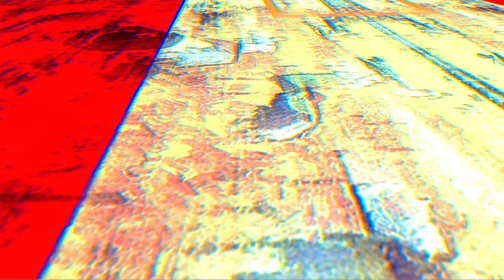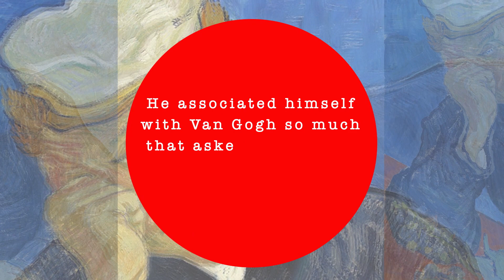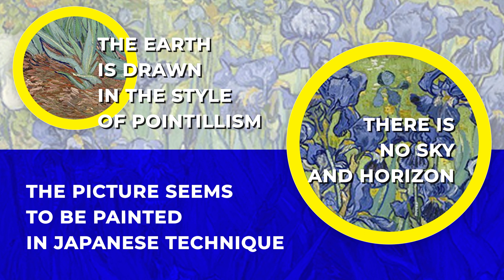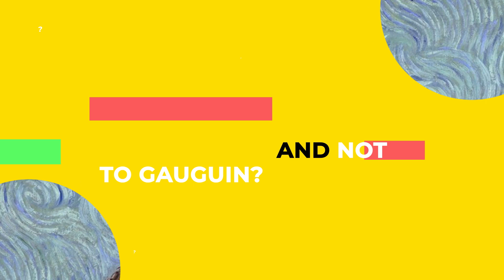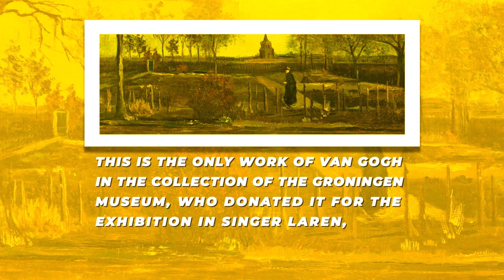Vincent Van Gogh: From Attempted Murder to Suicide, Untold Story of a Genius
In this episode of the Artscope series, we talk about the untold story of Vincent Van Gogh, one of the greatest artists of all time. From mental health problems, attempted murder to suicide.

Vincent Van Gogh, one of the most well-known post-impressionist artists, for whom color was the chief symbol of expression, was born in Groot-Zundert, Holland on March 30, 1853.
In spite of his lack of success during his lifetime, van Gogh’s legacy lives on having left a lasting impact on the world of art. Van Gogh is now viewed as one of the most influential artists having helped lay the foundations of modern art.

On 27 July 1890, again suffering from depression, Van Gogh shot himself. He died two days later.

Timeline:
0:00 How to Steal Van Gogh Paintings
1:14 Works of the Great Dutchman
3:44 The Life of Vincent Van Gogh
5:50 The Notorious story with Paul Gauguin
6:57 Mental Disorders and Death of Van Gogh

content by Anush Tamazyan
Copyright: Red Balloon Media